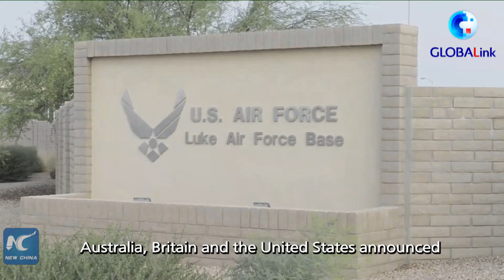GLOBALink | Indonesia, Malaysia express concerns over AUKUS nuclear submarine deal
Indonesia and Malaysia express their concerns over Australia's decision to acquire nuclear-powered submarine, seeing the step will escalate power projection and tension in the region.